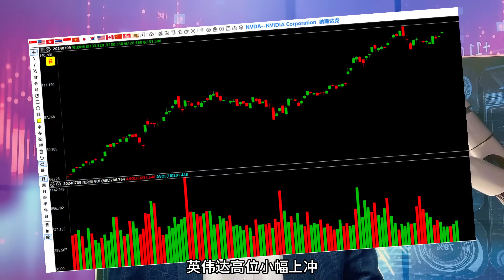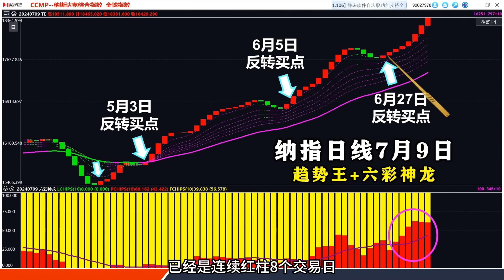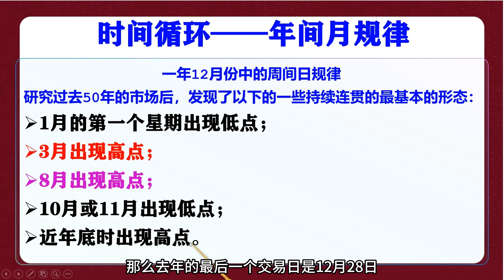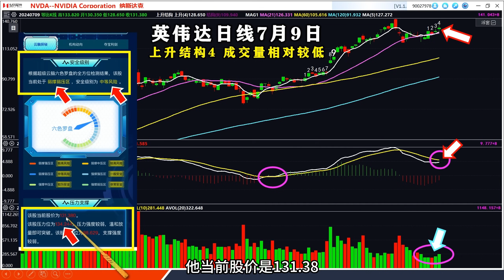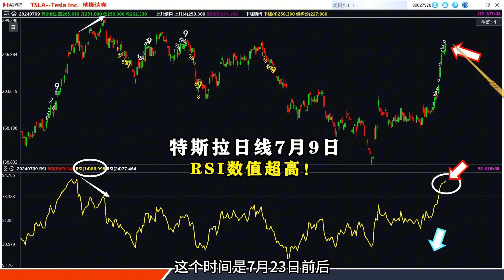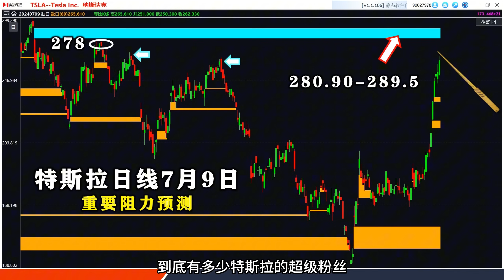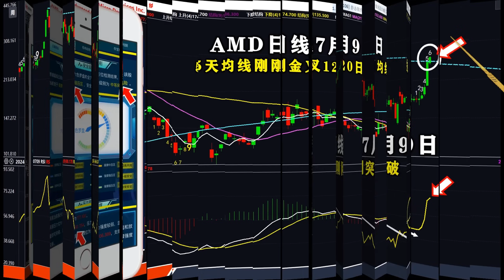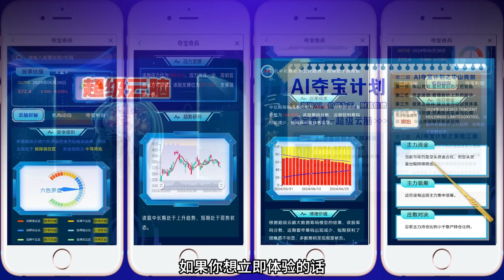美股要巨震？特斯拉冲278？ 英伟达还能涨40%？美股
🚀 欢迎来到 [JohnLu谈股]！ 🚀
👇🏻 课程报名、预约超级云脑免费体验（预约通道将于7月14号关闭）
💓精彩章节

0:00-5:23 美股指数最新走势

5:24-9:05 美股年间月变盘规律

9:06-12:43 英伟达详解

12:44-21:36 特斯拉详解

21:37-25:35 AMD详解

弘粉重磅福利好消息！！！
欢迎参加《AI夺宝计划-笑傲江湖》
本专题在 HomilyLink学习圈 John Lu谈股班级群中直播！

《AI夺宝计划之笑傲江湖》
1.江湖寻宝：AI助力下的价值投资买入策略     7月10日11:30 am
2.宝刀出鞘：AI视角下下的价值投资卖出策略 7月11日11:30 am
3.智取珍宝：AI解锁价值投资的选股秘籍         7月12日11:30 am
4.运筹帷幄：价值投资与技术分析深度结合     7月13日10:00 am
5.笑傲江湖：精华实战总结                                 7月14日10:00 am

实盘辅导班：周三至周五 21:20
💓注意：以上直播时间均为新加坡（北京）时间

👇🏻JohnLu谈股学习圈 限时福利 所有粉丝免费报名

💓Johnlu谈股粉丝过六万大关！感谢大家一路来的陪伴和支持

欢迎参加John Lu谈股学习圈举办的《破局震荡主升浪之牧民掘金》专题讲座！
本专题讲座主要在 HomilyLink学习圈 中直播！
在HomilyLink中查看《John Lu谈股》班级群！
没有安装的同学 抓紧时间联系我们的助教老师！

👇🏻JohnLu谈股学习圈 限时免费申请加入所有粉丝免费报名

很多粉丝都逐渐认识到了当下市场的复杂环境，以及作为散户该做的正确的事，现在我们将正式进入弘历深度知识体系的核心——对财富的理解和驾驭。
弘历正式推出深度知识体系，该体系将在《弘历深度知识体系——财富八谈》中正式公开，为你带来前所未有的体系化深度知识。围绕“有认知、有深度、有行动”，推出三大财富篇章：

🚀（一）认知觉醒篇
不要害怕犯错，犯错后要勇于承担责任。
很多钱都不会做股票，大部分人为什么会亏钱？因为很多人做股票都不会看大盘。股市中，大盘是战略，其它一切都是战术，战术上的勤奋，永远弥补不了战略上的错误。但是不要害怕犯错，即使战略上的错误已经发生，我们要做的是勇于承担责任，在每一次的失败中汲取教训。犯错会激励胜利者、击垮失败者，被击垮的人永远无法盈利，认知觉醒篇的第一节课就是《转为危机的认知觉醒》，我们需要分析实际情况，看清大盘，先定战略，再做决策。

若是已经认识到了自己的不足，懂得要看大盘，那么具体个股怎么入手呢？我们依旧要回归股票最基础的四个要素——量价时空，有的人看似一直在学量价时空的知识，基础的理论也都掌握了，但为什么还会亏钱？不是因为你学的不够多，而是因为你学的不够深，你并没有真正掌握什么是四维分析，本篇第二节课就是《四维分析是怎么炼成的》，带你真正深度理解量价时空四大维度，从更深的角度带你发掘你从未真正了解的四维分析。

🚀（二）深度升维篇
    如何投资自己的下半场？
有的粉丝自认为学会了很多炒股的技巧和证券的知识，但却难逃亏损。为什么？因为股市挣钱是偶然，赔钱才是常态。挣到钱的到底是怎样的人，为什么在同样的市场，每个人的盈亏的差距能如此悬殊？因为人与人的差距取决于年轻时对自己的投资，你现在亏钱，很大程度是因为很多人年轻的时候就缺乏财务知识的教育，这样也导致了现在的努力就好像在脆弱的地基上建造摩天大楼，最后会发现建造的不是帝国大厦，而是一座斜塔。
但是，过去的都过去了，我们如何投资自己的下半场？这需要我们学习投资理念和方法来提升你的认知和智慧，减少意外、降低风险，投资中的意外不可能消失，风险一直都存在，但你如果能够深度升维，就可以提高你应对意外的能力，真正赚到你看不到的钱。

深度升维聚焦的就是量价时空四大维度。大家都知道，股市中的“量、价、时、空”是最基础也是最重要的要素，所有的分析都离不开这四大要素，深度升维篇中，将分别围绕量、价、时、空进行深度挖掘，《深度升维下的百变量能》、《深度升维下的股价之迷》以及《深度升维下的时空裂变》，让你从简单的要素中探究深度的逻辑，让你真正洞悉股市的本质和规律。

🚀（三）行动智慧篇
   做股票是买入资产，而不是负债。
什么是资产？就是你以最低限度的劳动将钱放到你口袋里的东西。很多人知道能产生收入的房地产是资产，但忽略了股票、债券、票据也是资产，如果你对股票的基础理解都有了偏差，那就更不用谈盈利了。我们之所以一直为大家强调价值投资，就是因为我们知道买入股票买入的是资产，必须是有价值的股票才能成为我们的资产。富人之所以越来越富，是因为他用资产产生的收入弥补了支出，还可以用剩余的收入对资产再投资，让自己的资产不断增长，相应的收入也会越来越多。行动智慧篇的第一课就会讲解《让股票成为资产而不是负债》，教你如何买入能创造收入的资产，当你的资产足够收入来填补你的支出，那么你就是富有的。

把股票投资理解好以后，如何转化成具体的行动？你不妨用富人的思维方式去思考面对的问题，遇到问题的时候，试着问问自己，如果是成功人士或有钱人，他们会怎么做？成功人士要做股票，他们是会先入场还是先学习？一定是先学习。另外，一个富人去到股市和其他人厮杀，会一个武器都不买吗？没有称心如意的软件、得心应手的武器，如何掠夺财富？没有工具如何学习，难道不需要边学边练吗？行动智慧篇第二课正是《掠夺财富的顶级杀器》，教你如何用富人的方式思考问题，为你揭示股市的本质，唯有“知识+工具”的结合，才能让你能够在股市这个充满厮杀的金融修罗场中取得胜利。

一个人最顶级的智慧就体现在对财富的理解和驾驭上，这也是我们深度知识体系的核心你要先做到这一点，才能有应用财富的能力，也就是把钱用到正确的地方，才能让你越来越富有。学会《财富吸引力法则》，你就会明白钱不是省出来的、不是攒出来的，而是通过流动的钱来创造财富，通过你对财富的驾驭和应用，让财富自然而然地流向你，如同富人越来越富的道理一样。

太多股民过多关注钱、在在乎账户的得失，而忽略了他们应该把握的最大的财富——所受的教育，只有知识才能解决问题并创造财富，如果你渴望提升交易深度，渴望透过现象看本质，渴望比其他投资者先行一步，在时代的变化中一天天地富有起来，《弘历深度知识体系——财富八谈》将带领你提高认知深度，拓展交易深度，不仅赚你看得见的钱，更赚你的认知之外的钱！

新加坡时间周二至周五上午10am
美东时间 每周 周一至周四10pm
美西时间 每周 周一至周四7pm

📚暴风缺口系列
1. 能量篇： 《放量暴风缺口》《缩量暴风缺口》《倍量暴风缺口》
2. 进攻篇：《假阴突破暴风缺口》《假阳陷阱暴风缺口》《长脚暴风缺口》
3. 防守篇：《破位》《口上横盘》《回补幅度》
4. 连环篇：《2+1暴风缺口》《3连环暴风缺口》《1+1暴风缺口》
5. 顶底篇：《变盘回调暴风缺口》《变盘大底暴风缺口》《变盘反弹暴风缺口》《变盘大顶缺口》

🔊 免责声明： 此内容不构成任何投资建议。个人观点，仅供参考。据此操作盈亏自负。唯有科学理性的分析决策，方能更好地把握股市机会！